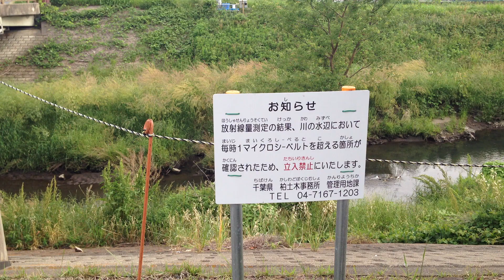放射能汚染ホットスポット 千葉県柏市 大堀川 Radioactive city - kashiwa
Air dose rate exceeds 1[uSv/h], so this region is prohibited area.